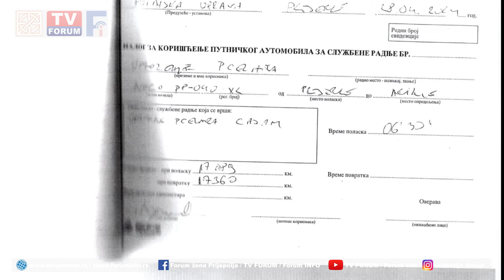Zašto minibus nabavljen za prevoz seoskog stanovništva ne vozi u prijepoljska sela?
Prošle godine u martu Opština Prijepolje je uz podršku Ministarstva za brigu o selu nabavila minibus za besplatan prevoz seoskog stanovništva. Skoro godinu i po kasnije, svrha korišćenja minibusa nije ispunjena. Ali, to ne znači da minibus ne krstari putevima, samo ne onim seoskim. Koriste ga ustanove čiji je osnivač lokalna samouprava, sportski  klubovi, udruženja i osnovne škole, uglavnom za prevoz do većih gradova u Srbiji. Iz lokalne samouprave kažu da se koristi u „humane svrhe“, a da će seosko stanovništvo morati još da čeka, barem dok se ne nabavi još neki minibus.